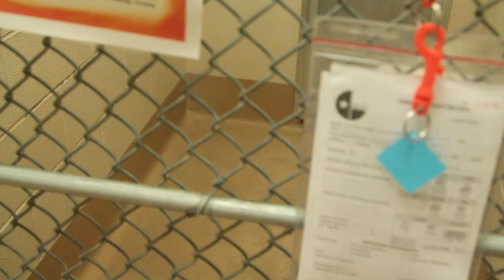Mckinney Animal Shelter Overcrowding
made by Owen Mott, and Ty Quarles